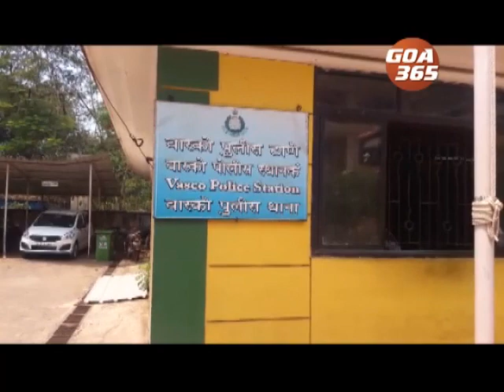Mob trash history sheeter at Vasco, police register FIR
A history sheeter from Vasco was assaulted by locals.